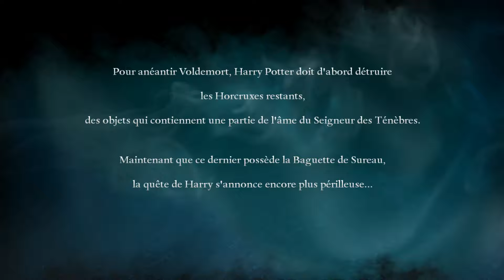[SAGA MAGIQUE](01) Harry Potter et les Reliques de la Mort 2ème Partie | Infiltration dans Gringotts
Salut à tous on se retrouve pour notre ultime saison de notre Saga Magique Harry Potter 7 partie 2 !

On commence l'épisode en force avec une information capital, Voldemort détient la baguette de Sureau qui appartenait à Dumbledor. On va donc se diriger vers la Banque de Gringotts pour récupérer un Horcruxe caché dans la chambre forte de Bellatrix Lestrange.